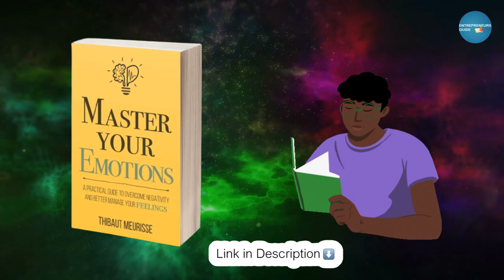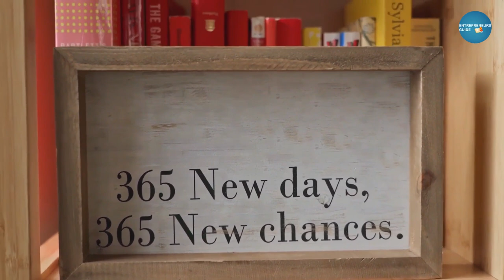Master Your Emotions | How to master your negative emotions Audiobook Summary in Hindi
Master Your Emotions Book (English)
Master Your Emotions Book (Hindi)

Want to overcome your negative feelings? Feel like you aren’t good enough? Need help dealing with stress? The solution to deal with negative emotions is to understand how your emotions work and apply specific techniques to ensure you manage them as effectively as possible. Master Your Emotions is the ‘how-to’ manual your parents should have given you at birth. By reading it, you’ll learn how to deal with negative emotions so you can live a happier, more fulfilling life. In this book, you’ll learn: • A simple formula to reprogram your mind so that you experience more positive emotions • 31 simple coping strategies to deal with negative emotions • How to change your story to take better control over your life • Practical exercises to deal with stress, defensiveness, jealousy, fear, and other negative emotions • How to use your emotions to boost your personal growth • And much more Master Your Emotions is packed with practical exercises that will have an immediate positive impact on your emotional well-being. So, if you want to overcome negative feelings, take control over your emotional state and live a more positive and peaceful life, buy this book now.